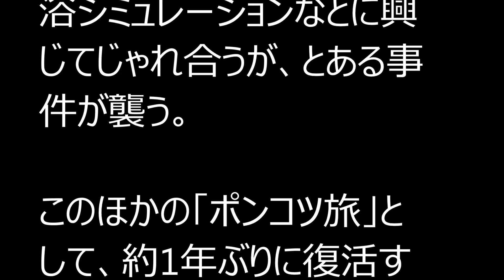出川×三村×ローラが北海道ポンコツ旅、食いつくし旅には森三中村上ら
出川哲朗、さまぁ～ず三村、ローラの3人が「ポンコツ旅」と題してロケを展開。この模様が8月18日（火）、「そうだ旅（どっか）に行こう。」（テレビ東京系）の2時間スペシャルにて放送される。

3人はローラの提案で北海道へ。帯広空港からオープンカーを走らせ、まずは白樺並木を訪れる。ローラの食レポも交えながら刺し身や寿司を堪能する彼ら。宿泊先の風呂場では、混浴シミュレーションなどに興じてじゃれ合うが、とある事件が襲う。

このほかの「ポンコツ旅」として、約1年ぶりに復活する「食いつくし旅」には育休中の相方、森三中・大島に代わって村上が光浦靖子、横澤夏子とともに参加。助っ人としてサバンナ八木も加わる。ハライチ澤部は相田翔子、石井一久と軽井沢旅行を満喫。3種類の「ポンコツ旅」をスタジオでMCを務める内村光良、ゲストの和田アキ子とともに楽しもう。

キーワード；ポンコツ旅,そうだ旅（どっか）に行こう。,出川哲朗,さまぁ～ず,ローラ,森三中